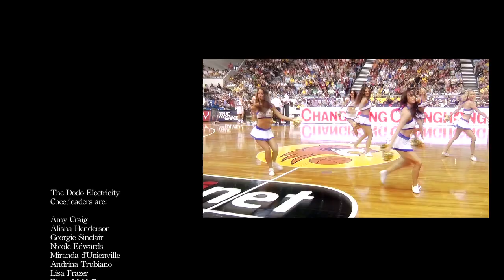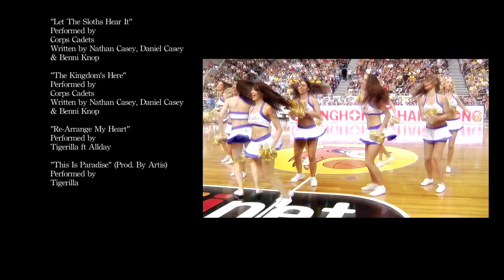Behind the Scenes with the Dodo Electricity Cheerleaders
Get up close and personal with the energetic and sassy Dodo Electricity Cheerleaders as they take you behind the scenes and share their experiences as cheerleaders and supporters of the Melbourne Tigers basketball club.